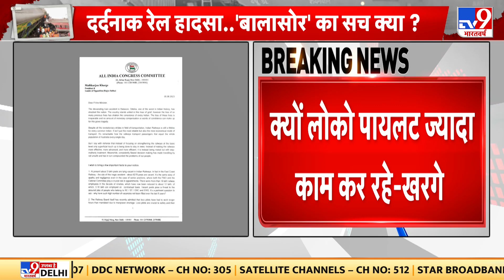Balasore Accident पर Kharge ने PM Modi को लिखी चिट्ठी, 'खरगे ने पीएम से 11 सवाल पूछे'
बालासोर हादसे (Balasore Accident) पर खरगे (Kharge) ने पीएम (PM Modi) को लिखी चिट्ठी, मल्लिकार्जुन खरगे ने पीएम से 11 सवाल पूछे. रेलवे में अभी 3 लाख पद खाली क्यों-खरगे. लोको पायलट ज्यादा काम कर रहे-खरगे. सिर्फ 4% रुट पर ही रेल कवच क्यों-खरगे. रेलवे को मजबूत करने पर जोर नहीं-खरगे.